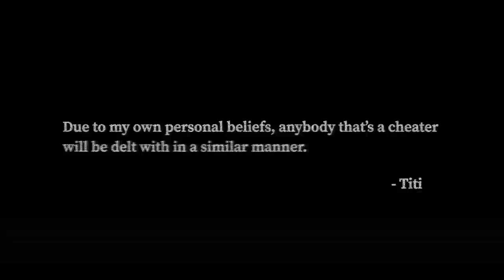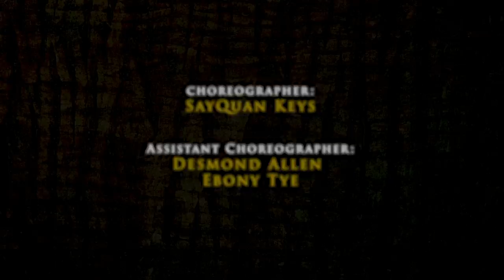Blameitonkway Presents | TiTi’s Thriller Parody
Heyyyyyyyyy!!! So Michael Jackson had ya girl all the way messed up cheating on me in this Thriller Parody Music Video. But, I’m sure he wasn’t ready for what happened next.

Featuring - Rico Hundo | @rico_hundo

About TiTi:
Welcome to the official Blameitonkway TiTi YouTube channel! My life is crazy as hell, fun, and unique! I love creating funny videos, pranks, challenges, short films, rants, and simple day in the life vlogs. I'm usually with my big head director and homeboy Diamond Batiste. These videos are for all ages, and boys and girls. WE ABOUT TO GET LIT, STAY LIT, CUZ Y'ALL LIT.

Credits

Starring
Kway Rogers
Rico Hundo

Directed By
Diamond Batiste

Produced By
Gregg Martin

Michel Martins

Camera Operator
Austin Paquette

Gaffer
Mike Mast

Key Grip
Dalton Gaudin

G&E Swing
Selina Ruthe

Music Composer
Sebastian Estevez

Sound Editor/ Re-Recording Mixer
Justin Prymowicz

Editor
Michel Martins

Colorist
Jordan Tracka

Production Assistant
Albert Minero Jr

Choreographer
SayQuan Keys

Assistant Choreographer
Desmond Allen
Ebony Tye

Wardrobe Stylist
Manuel Antonio

Make-up & Hair
Saisha Beecham
Rosiekia Artis
Carmen Dianne
Oasis Nguyen
Jessica Seifert
Alyssa Hudson
Chelsea Still
Matt Olson
Allison Byram
Brea Joseph
Alia Mcgee

Zombies
Laurel Galanter
Eugenie Nforbinson
Erica Larae
Jessica Stinson
Messiah Butler
Momoko Yasunaga
Kimberly Siala
Kelsey Lyna
Aliyah Chapman
Jahira Martinez
They Newman
Sage Nelson
Victoria Walls
Jazz Washington
Ebony Tye

Special Thanks

Divinity Gaines
Carmen Cudjoe
Ieema Copeland
Arantza Fahnbulleg
Ivy John

Michael Jackon
Thriller
King of pop